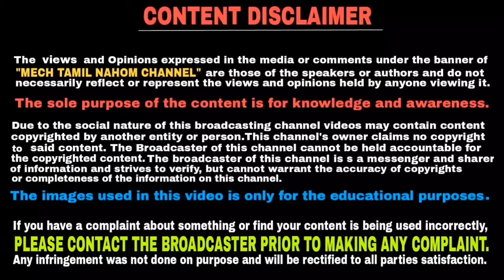TVS Introduces Roadside Assistance For Apache RR310 bike customers | தமிழில் | Mech Tamil Nahom